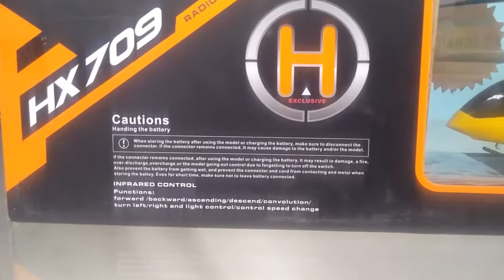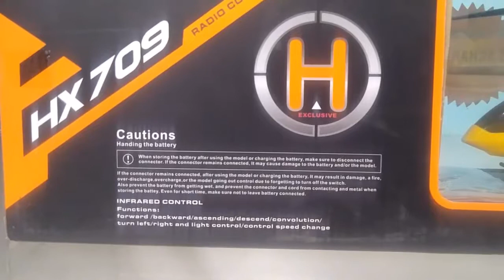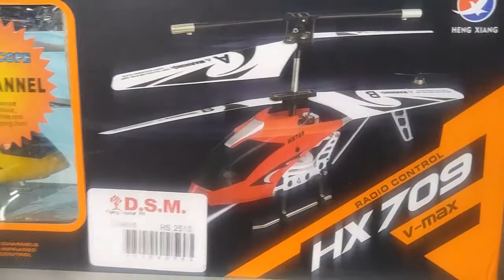rc helicopter hx 709 toy review heli remote control toys for kids flying life hacks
Best remote control helicopter hx 709 toys for kids operated by radio controller toy review flying time is 1 hour after full charge and capacity for height almost 25 feet up and distance 30 from remote control work.

Yellow colour helicopter for boys to play outside in open area and wings are not breakable during playing. Model of this rc helicopter is hx 709 which is designed with extra techniques to control helicopter after flying not moving like others round and round flying that's called life hacks of kids toys. Cool flying toy for children to play and entertain through this toy.

rc helicopter hx 709 toy review heli remote control toys for kids life hacks